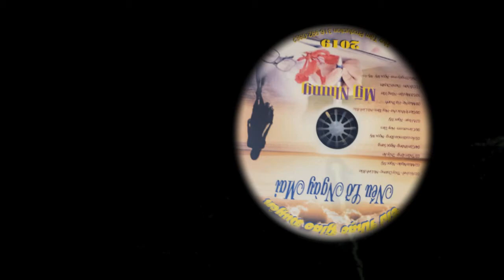Huy Tâm Channel - Em mùa thu Hà nội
Thơ Vũ Khắc Tế - Nhạc Mai Vĩnh Trường
Trình bày Anh Bằng